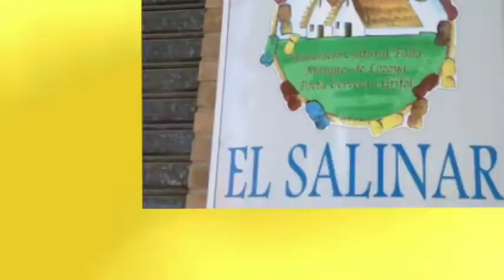De Casal en Casal Falla El Palau 2017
Una Producción de Univers Faller
Presentado por Juan Carlos Garcia, Quique Gimeno,
Kike Talón y Sergio Blanco,
Dirigido por Sergio Blanco.
Basado en el Programa de Radio "De Casal en Casal"
Una Producción Para F TV Valencia.